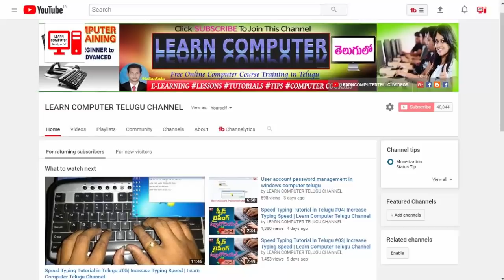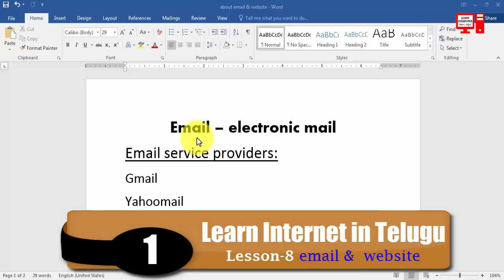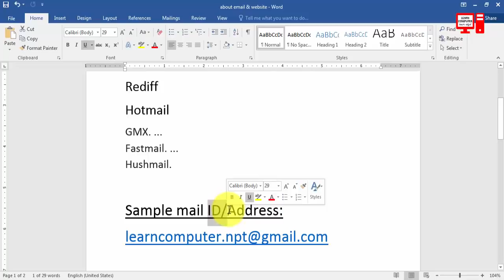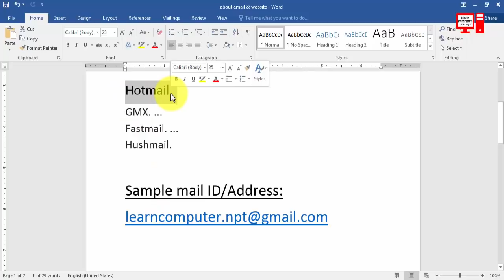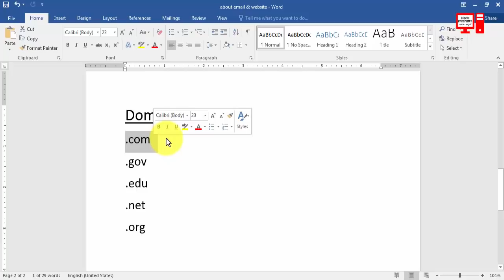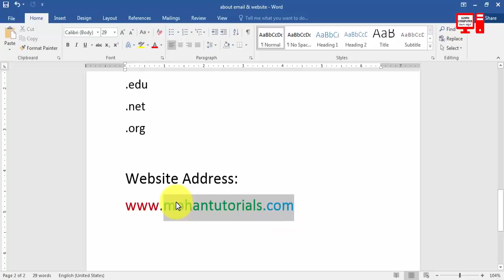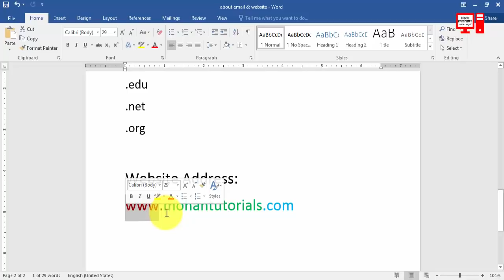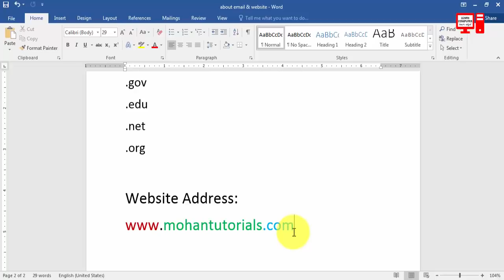Internet Tutorial in Telugu 08 | What is email id and website address telugu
Hi friends! in this video you will learn about what is email id and what is website address in telugu.ఇంటర్నెట్ గురించి పూర్తిగా తెలుసుకోవలుకునే వాళ్ళు ఈ ఛానల్ ద్వార అప్లోడ్ చేస్తున్న ఇంటర్నెట్ ట్యుటోరియల్స్ చూడవలసిందిగా కోరుచున్నాము.  ఈ వీడియో పై మీ అబిప్రాయాన్ని కామెంట్ రూపంలో తెలియజేయగలరు .